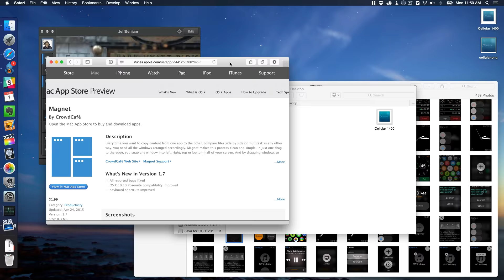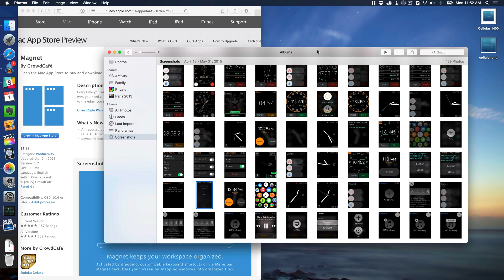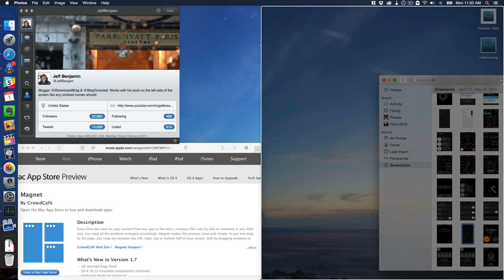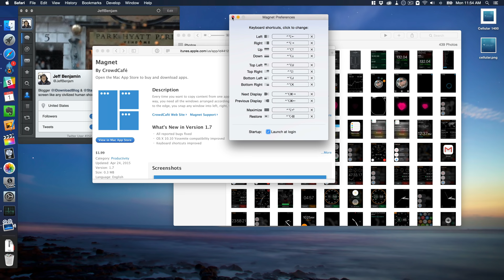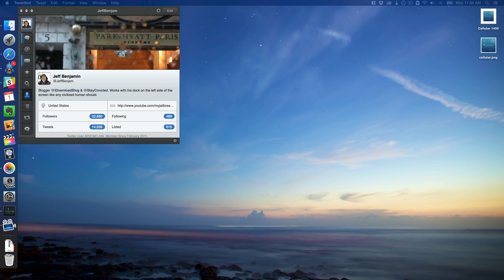Review: Magnet window manager for OS X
A review of Magnet by CrowdCafé. It's a window snapping tool for OS X that works great with dual display setups. Full review

About iDB